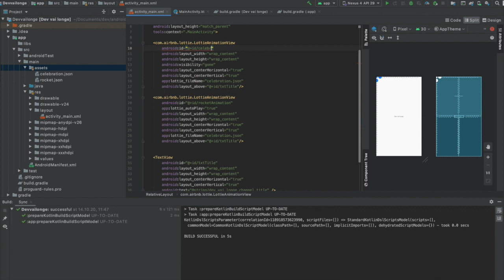Dicas de um Engenheiro Java & Data em Winnipeg no Canadá com Rafael Galbe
✅ Faça parte do grupo do discord onde estamos compartilhando o conteúdo dessa playlist

Na entrevista de hoje batemos um papo com Rafael Galbe, que chegou no Canada como desenvolvedor Java, trabalhou como engenheiro de dados e agora está gerenciando um time.

Capítulos
00:00 Intro
01:33 Chegada no Canadá
03:46 Como se preparar?
05:45 Como deve ser meu CV?
07:00 Dica sobre inglês
09:42 Processo Seletivo
11:50 Entrevista
13:08 Processo de Imigração
17:02 Como conseguir um emprego no Canadá?
18:51 Mercado de trabalho
22:09 Quanto ganha, salarios!
23:29 Empresa que praticamente levou ele para o Canadá!
24:39 Dica final muito importante!!
27:16 Agradecimentos

Faltou algo na entrevista? Conta ai pra gente nos comentários, queremos saber :)